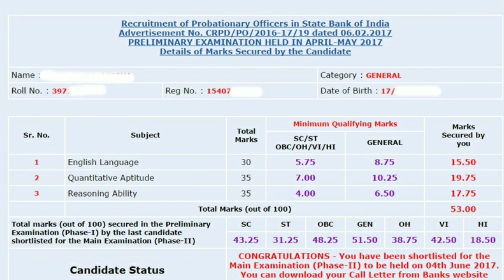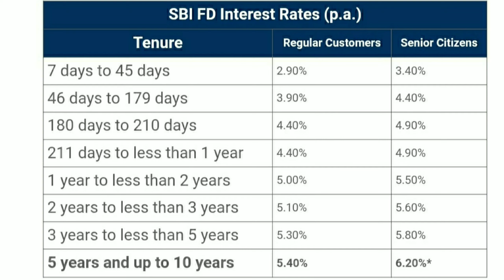स्टेट बैंक 1लाख रुपए का कितना ब्याज देता है 1 lakh fixed deposit interest per month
1 lakh fixed deposit interest per month